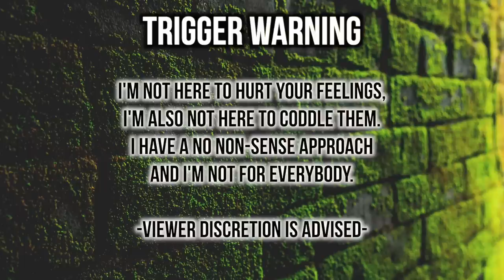BW CATCHES "HER MAN" IN HER HOUSE PIPING ANOTHER GIRL...| Thee Mademoiselle ♔